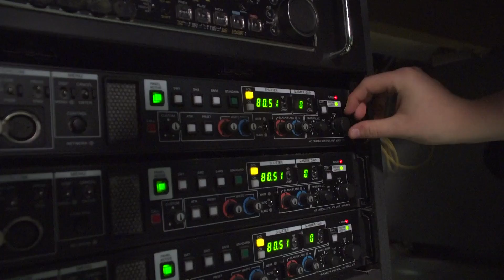Brody White - National Volunteer Week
Brody White crushes our Thursday night shows! He always shows up on time and is the hardest worker in the room. We can't wait until he's directing Game of Thrones one day! We coudn't do any of this without our Volunteers and we are lucky to have the best!

Thank you to all our wonderful Volunteers!